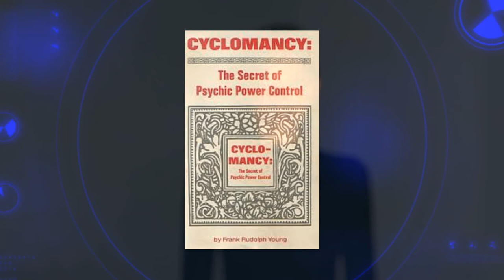Book recommendation... Cyclomancy by Frank Rudolph